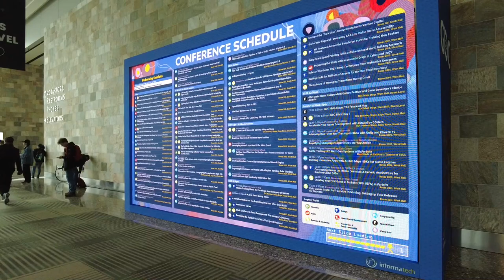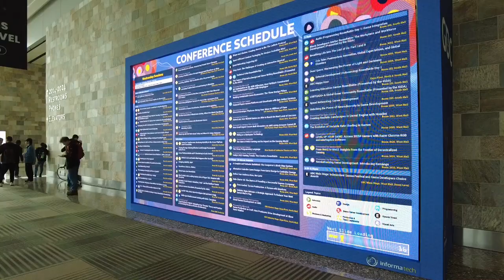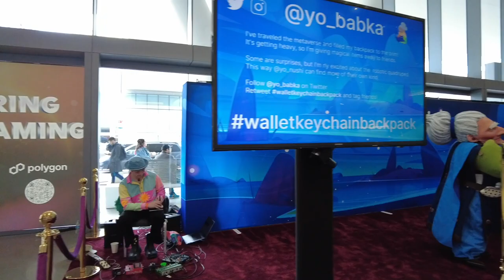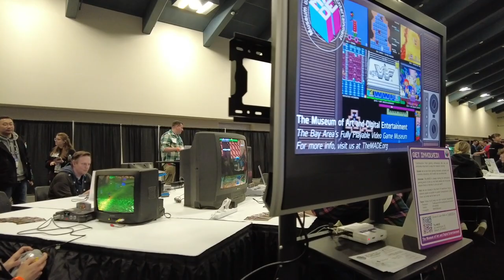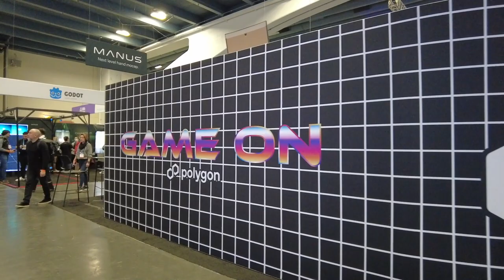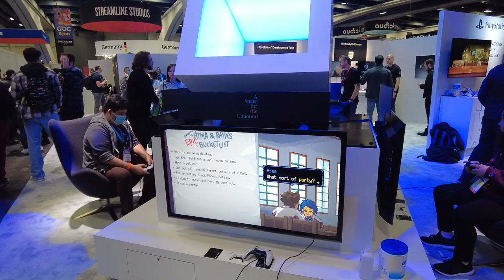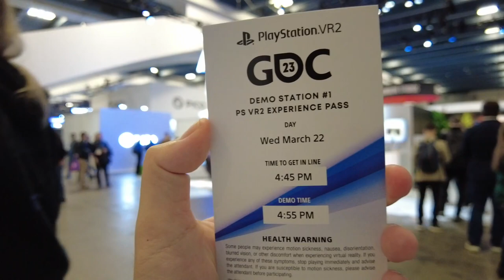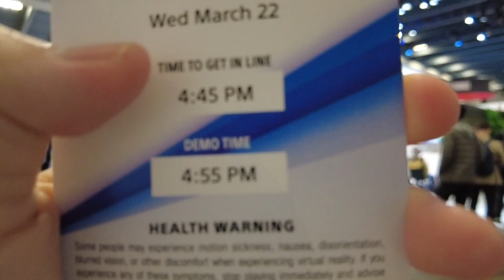Vlog GCA/GDC Day 3 - Seperti apa isinya Game Developer Conference?